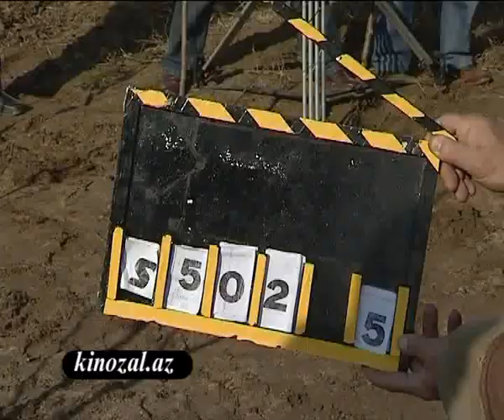"Prokuror" filminin çəkilişləri - 2008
"Prokuror" filmi, Azərbaycan, 2008
rejissor Nadir Muqbilov